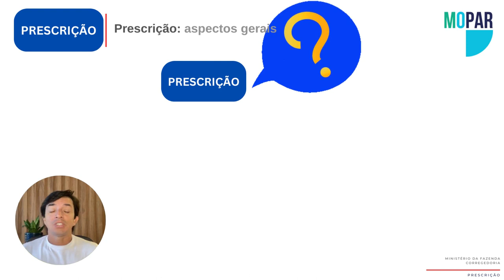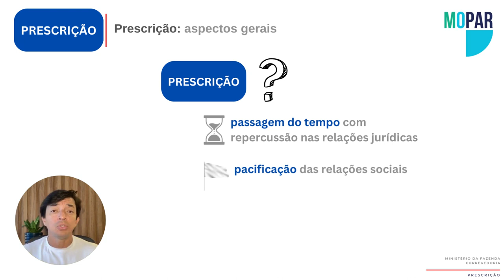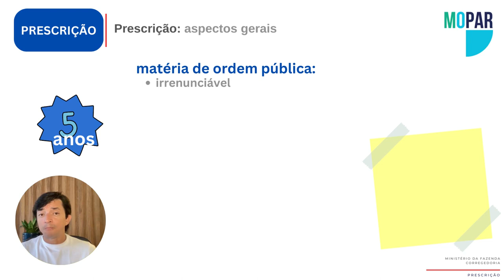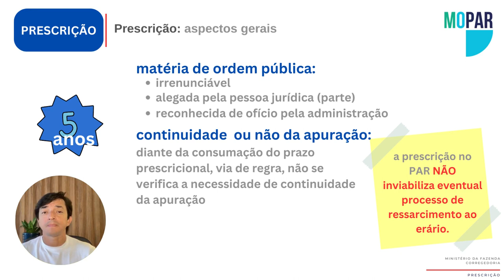Prescrição ep. #1 Aspectos Gerais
Prescrição relacionada ao PAR Lei 12.846 de 2013. Lei Anticorrupção. Aspectos Gerais da Prescrição. Manual Operacional de Processo Administrativo de Responsabilização. MOPAR. Ministério da Fazenda. Corregedoria.